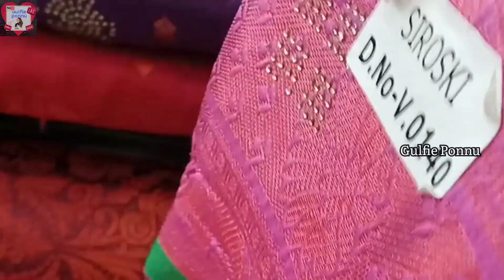Ak. Ahamed & Co Vlog Silk Sarees Collections | Gulfiie Ponnu